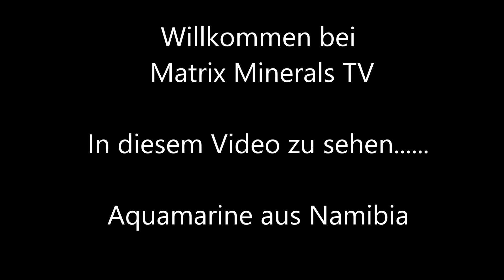Mineralien # 897 - Aquamarine von Erongo, Namibia